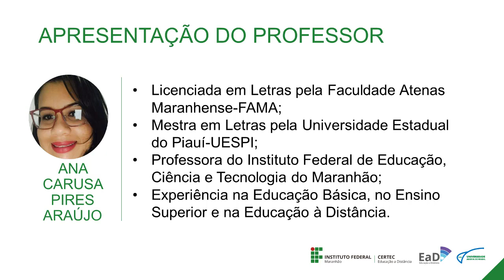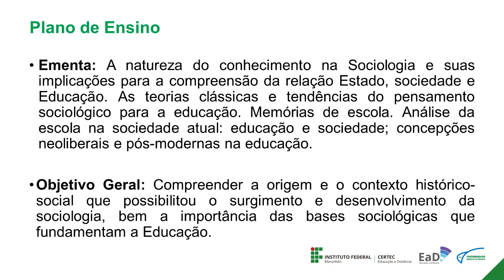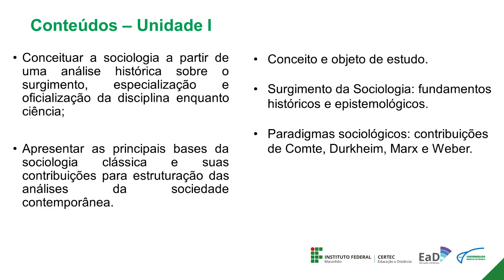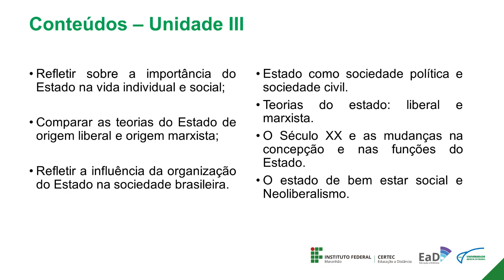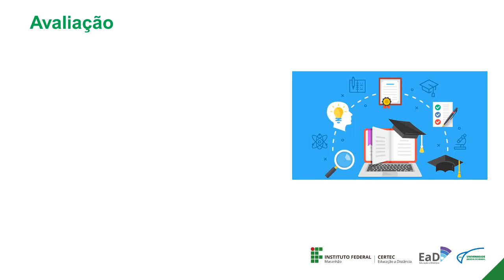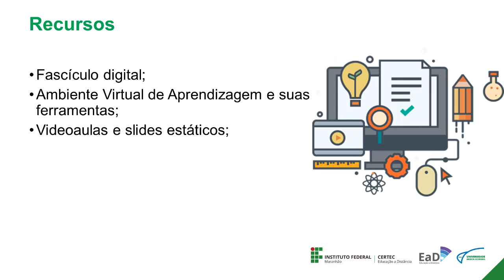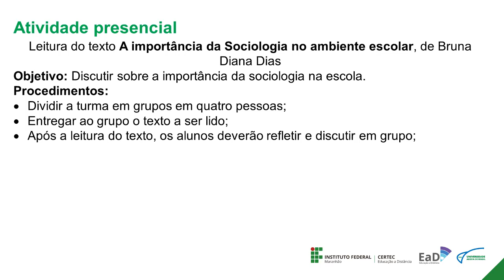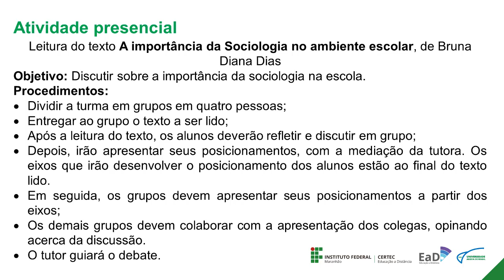Aula de abertura - Sociologia da Educação - Prof. Ana Carusa Pires